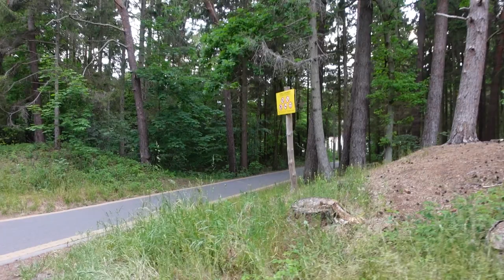TO ZNELŹLIŚMY W POKOJU! | Dziwne słodycze w Łodzi ? | Reakcja na morze#290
Czy przeglądasz pozornie czysty pokój hotelowy? Czy sprawdziłaś kiedyś zakamarki co sioę w nich kryje? Masze odkrycie było obrzydliwe... I teraz pytanie czy sprawdzać dokładnie pokój hotelowy czy żyć w niewiedzy?
Dotarliśmy nad morze a reakcja Mikołaja nas rozczuliła :)